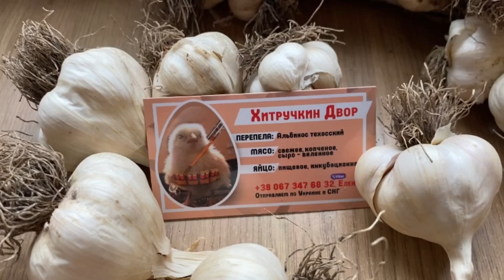ЗАКАЗЫВАЙТЕ НАШУ ПРОДУКЦИЮ Чеснок зимний крупный, чеснок Яровой ароматный//Купить чеснок Украина